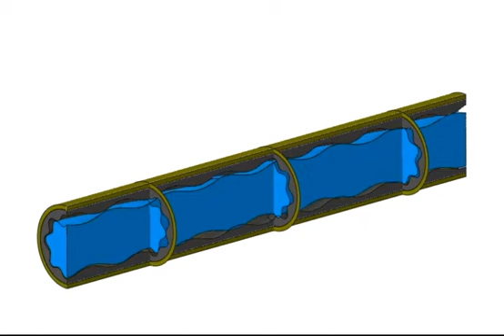3D Cutaway Animation